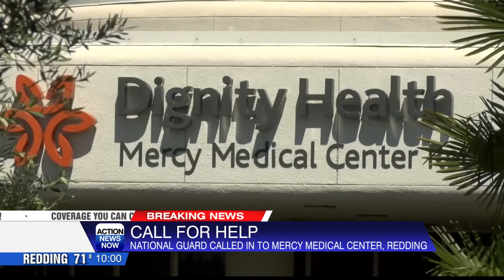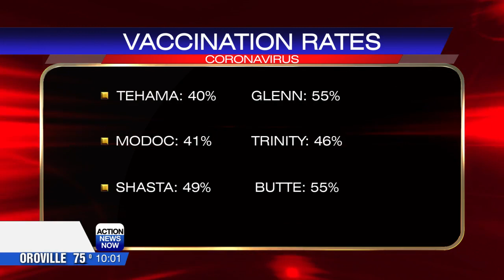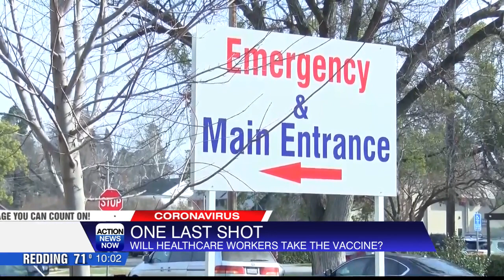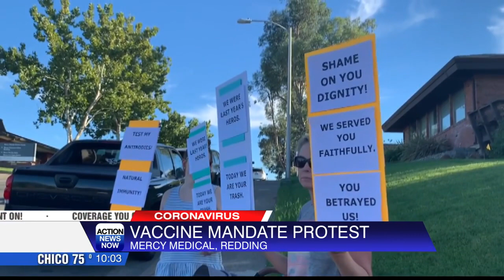Camp Fire survivors still looking for a new home, nearly three years later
The Erickson's were kicked out of the FEMA assistance center in early September, and for nearly three weeks, they've gone from hotel to hotel. A local non-profit is giving them hope.